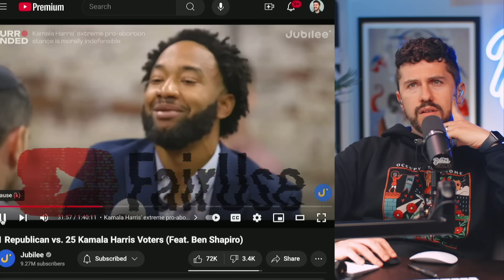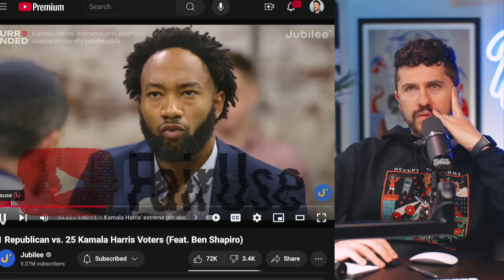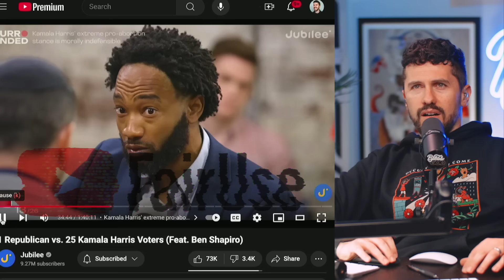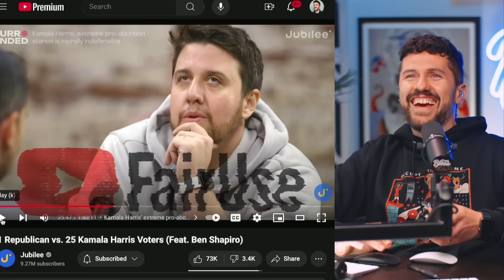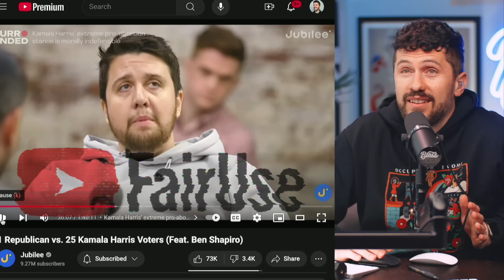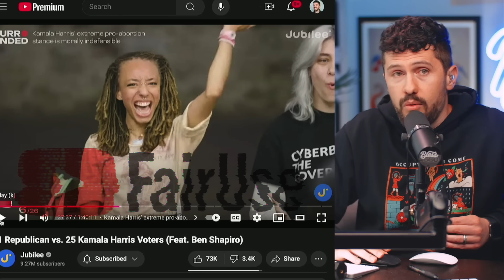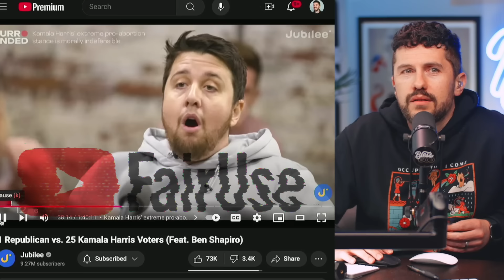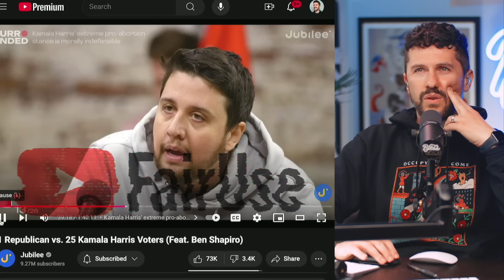Ben Shapiro Makes Tr*ns Man CRASH OUT During Interview?